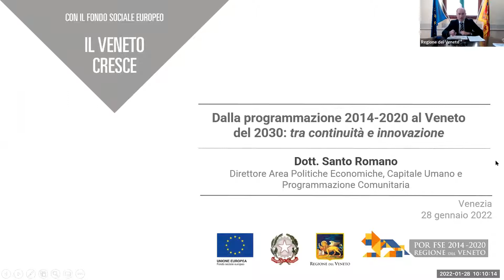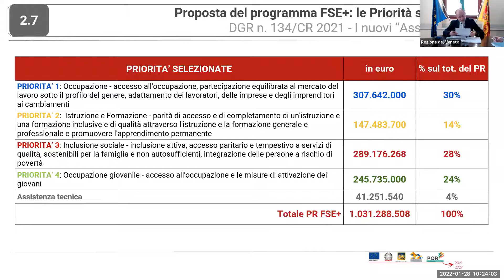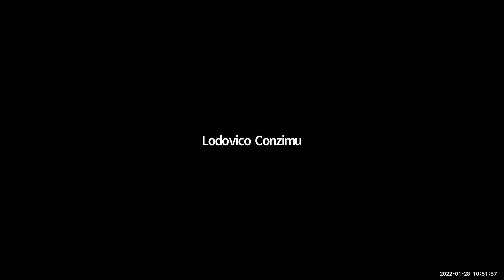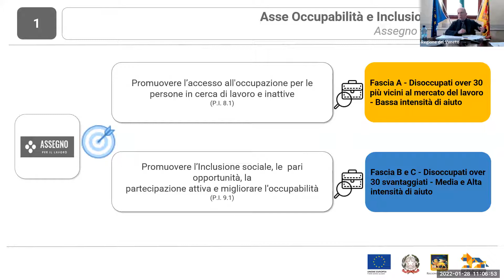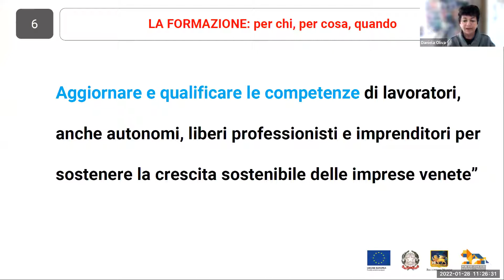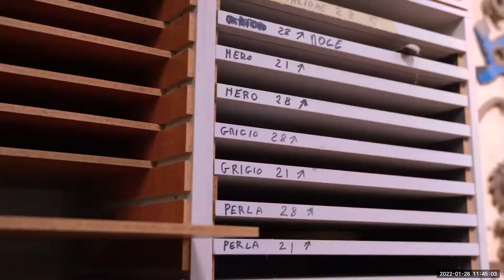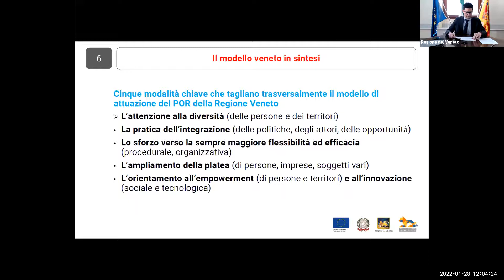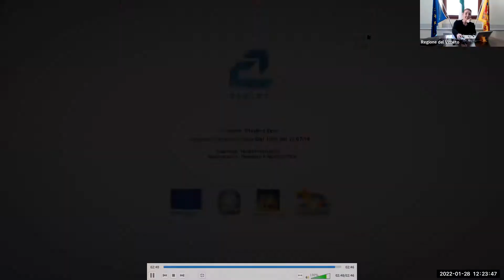Evento Annuale del Fondo Sociale Europeo, 28 gennaio 2022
Evento Annuale del Fondo Sociale Europeo.
Verso il Veneto del 2030: esperienze e nuove sfide.